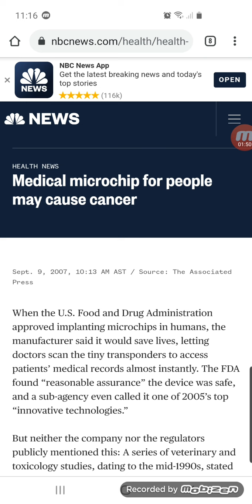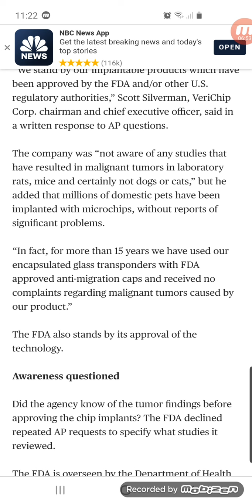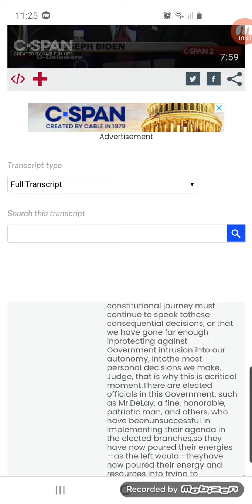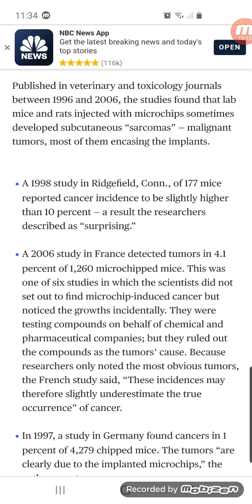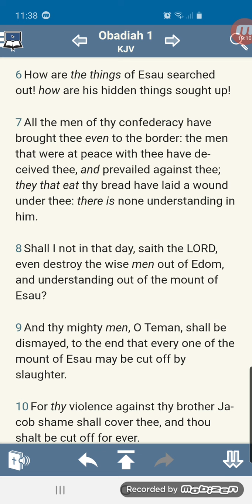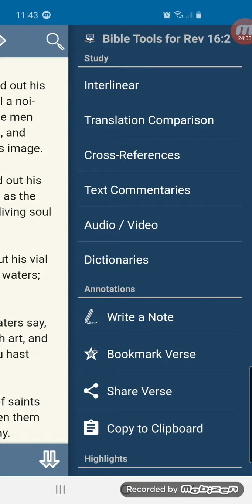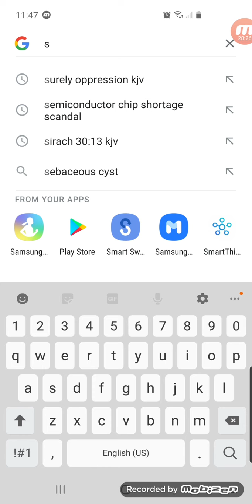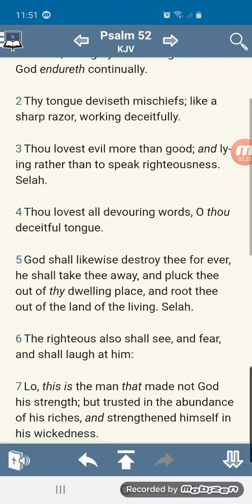Grevious sore on man with Microchip implant